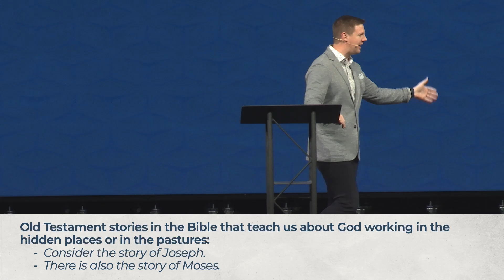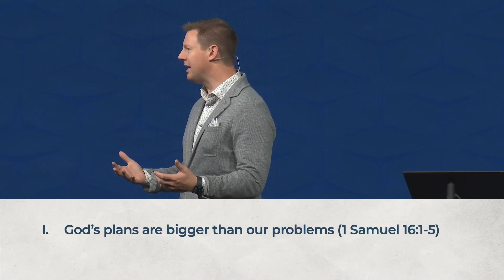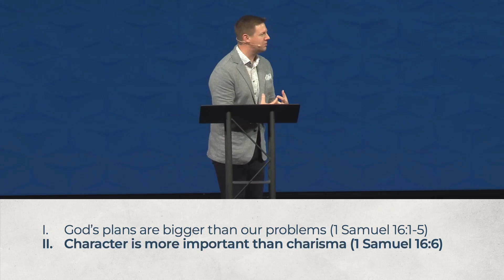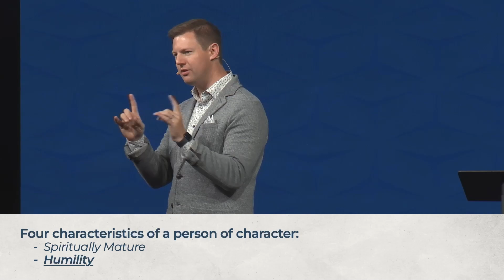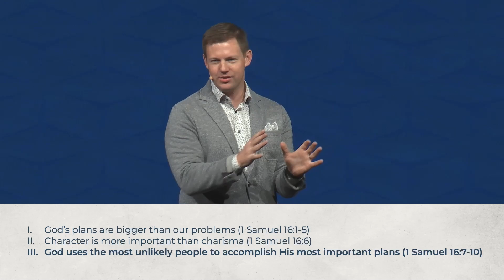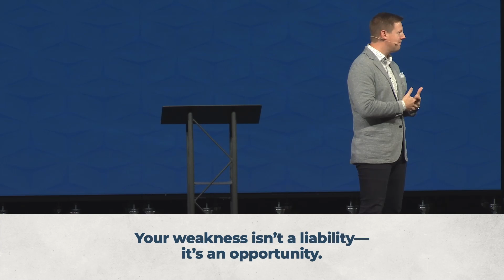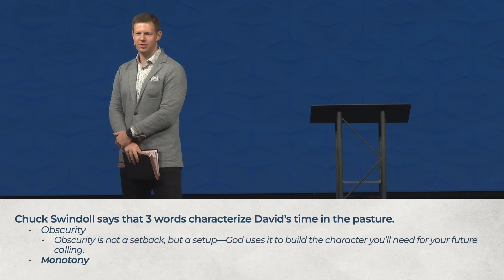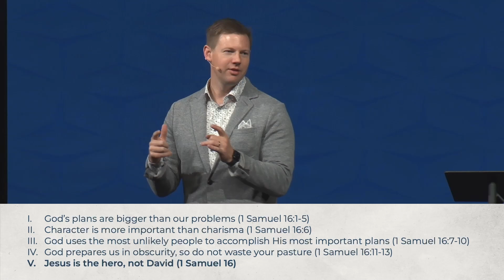September 29, 2024 | God Uses The Unlikely